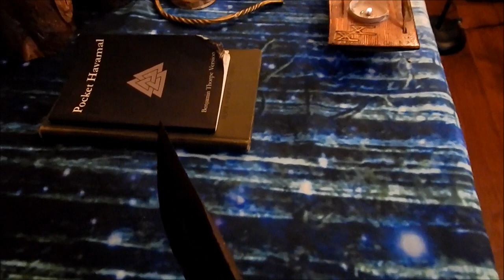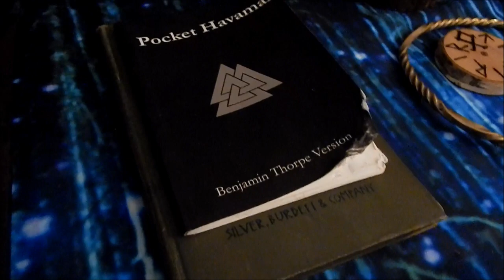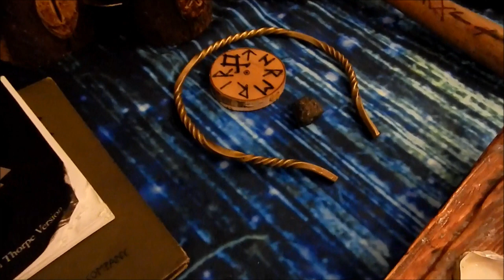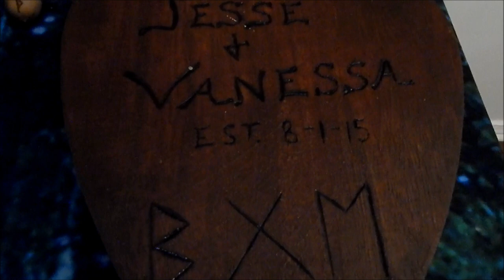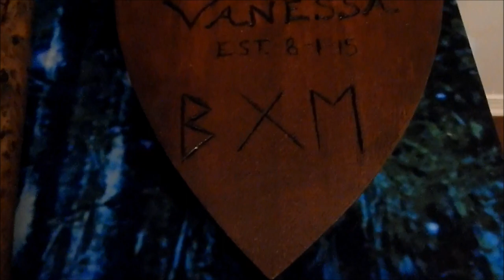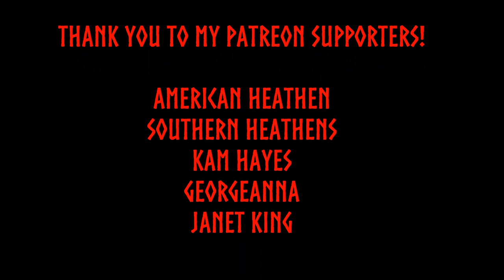Showcasing My Altar And Other Amazing Heathen Crafts!!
Hail to all!  I'd like to share with you all my own Altar space, and invite you to check out some amazing artisans whose handiwork help ordain my sacred space!

Heathens Greetings US